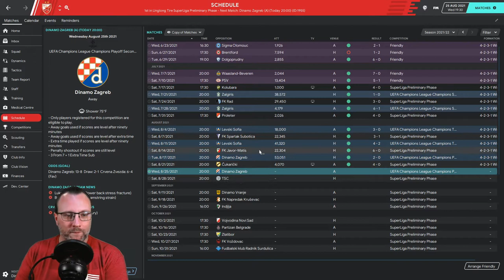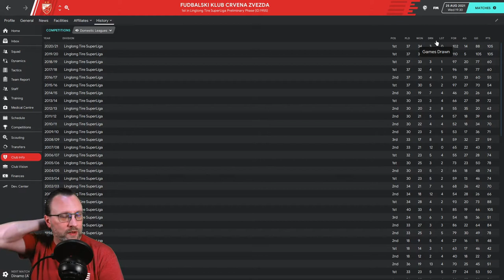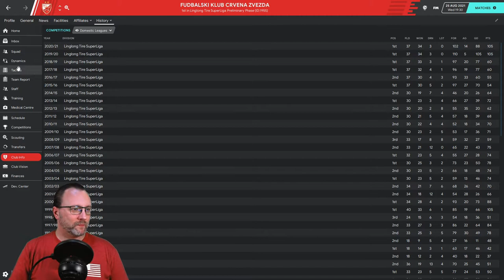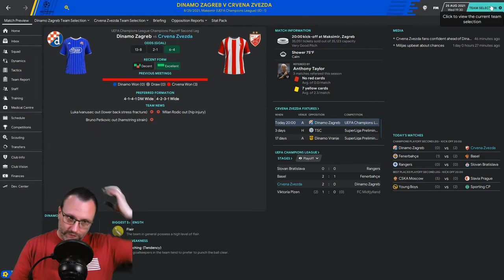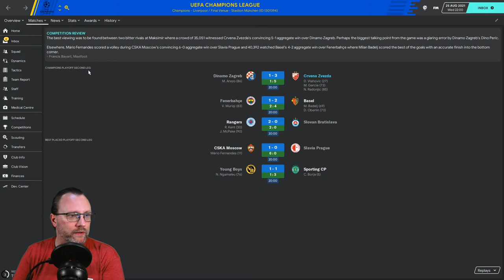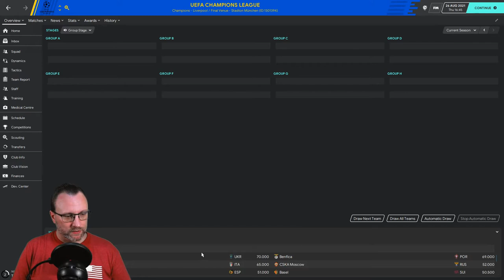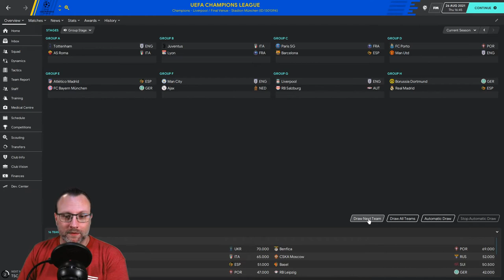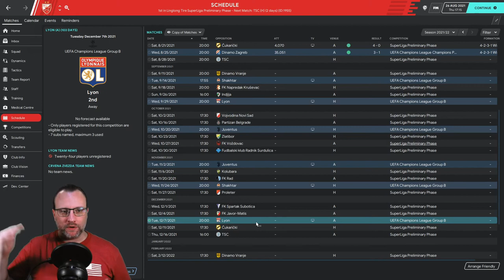FM20 - Reign of Red Star - Episode 22 - Champions League with Dinamo Zagreb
With a win in the Champions League against Dinamo Zagreb we get into the group stages.